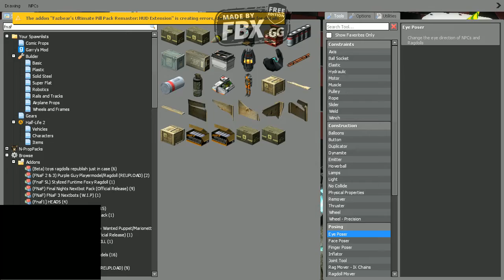freddy kill the prply man